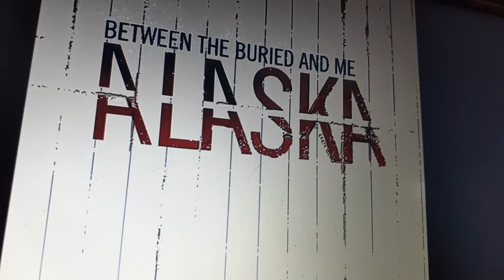Coming Up!! Between the Buried and Me- Backwards Marathon